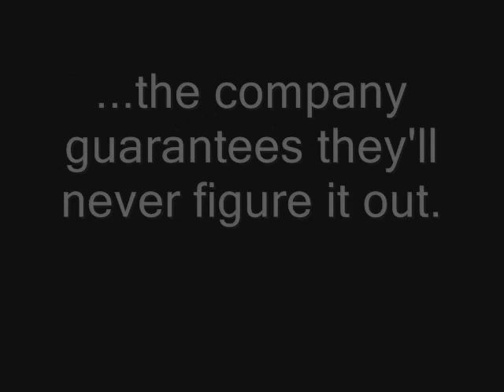Shelby our English Springer Spaniel solved a "puzzle" Jolly Ball Teaser by Jolly Pets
Shelby gets a ball out of a toy that is advertised to basically "unsolveable".  This is made by Jolly Pets and is the 6" version of the Jolly Ball Teaser ball.